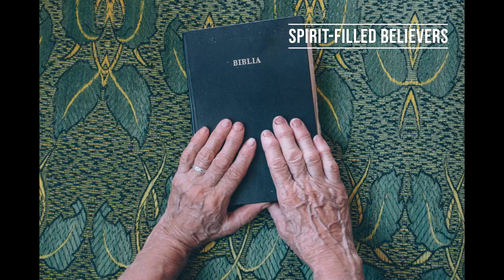Angels on Alert!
ZChurch service for February 4, 2023

Discover the key to unlocking a significant increase of angelic activity in your life! In this message Pastor Larry teaches you how to experience the power of spiritual highways and skyrocket your angelic traffic. Take control of your spiritual journey now.

What is ZChurch?? We are a live, interactive, international, spirit-led online church at the speed of life! Join Pastors Larry and Loretta Huggins every Saturday live at 10am PST on Zoom (or other social media platforms). Go to our website below to click on the Zoom link!